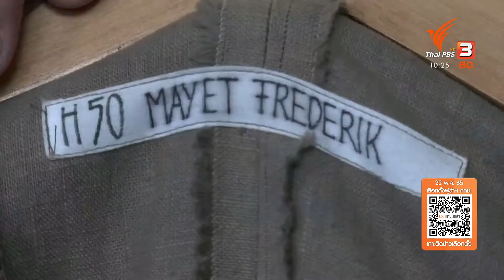ชาวเยอรมันกลับมาจัดละครเวที หลังสถานการณ์โควิด-19ดีขึ้น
ภายหลังสถานการณ์โควิด-19 ในประเทศเยอรมนีมีแนวโน้มดีขึ้นอย่างต่อเนื่อง ชาวเยอรมันในเมือง Oberammergau ก็ได้ฤกษ์กลับมาจัดละครเวที ซึ่งเชื่อว่าเป็นธรรมเนียมการแสดงที่จัดขึ้นเพื่อถวายแด่พระเจ้า หลังจากถูกเลื่อนมากว่าสองปีเพราะความกังวลเกี่ยวกับโรคระบาด